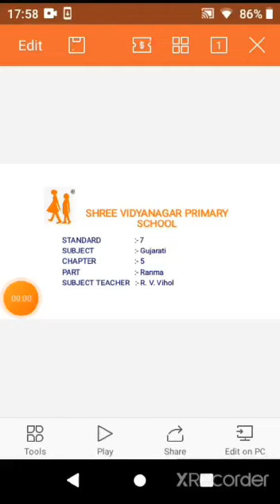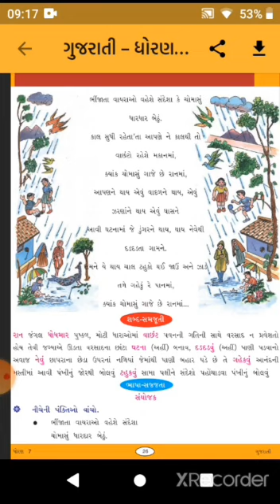DATE 15 08 20 STD 7 GUJ CH 5